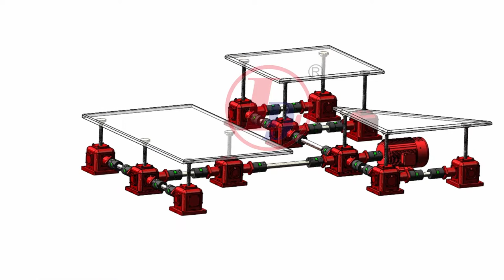Multiple Bevel Gear Screw Jack System/Screw Jack Lifting System/Screw Jack Mechanism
The bevel gear screw jacks,offer higher efficiency and greater speed